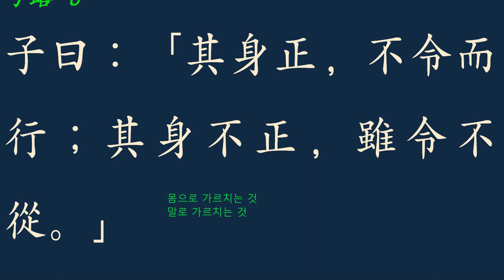논어_자로 13_ 6 통치자 자신이 바르게 살면!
불령이행 不令而行

   其身正, 不令而行, 其身不正, 雖令不從.
   기신이 정이면 불령이행하고, 기신이 부정이면 수령불종이니라.

바른 삶

공자 말씀에 ‘통치자 자신이 바르게 처신하면 명령하지 않아도 저절로 행해지고, 자신이 바르지 못하면 아무리 명령하여도 따르지 않는 법!’

솔선수범(率先垂範)이란 어려운 일을 지도자가 먼저 실천하여 그를 따르는 사람이 그가 하는 일을 본보기로 삼아 따라 함을 말한다.
예전에 혀가 짧아 발음이 정확하지 못한 사람이 훈장으로 천자문을 가르치고 있었다. ‘바람풍(風)’을 따라 읽히는데, 자기 발음이 ‘바담 풍, 바담 풍!’으로 소리가 났다. 제자는 그냥 따라 발음하여 ‘바담 풍’ 이렇게 하자, 훈장은 화를 벌컥 내면서  야 이놈아! 바담풍 하라니까 왜 바담풍 하는 거야!  자기 발음이 틀린 것을 모르고, 자기가 알고 있는 ‘바람풍’을 가르치려는 것이다.이 일화에서 보듯, 지도자의 말 한마디, 행동에도 그 밑에 있는 사람은 따르고 있다는 말이다. 잘못된 것으로 이끌면, 잘못된 길로 끌려가는 것이니, 거울을 보듯 자기의 언행이 그대로 반영됨을 깊이 생각할 일이다.